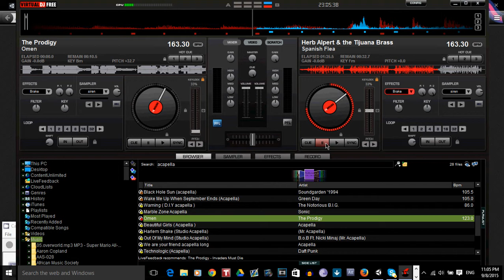it wont go away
ít̀ ̨̕w̶͘o͠n̶t͡ ͏go҉͠ a͠w҉a̡͢y